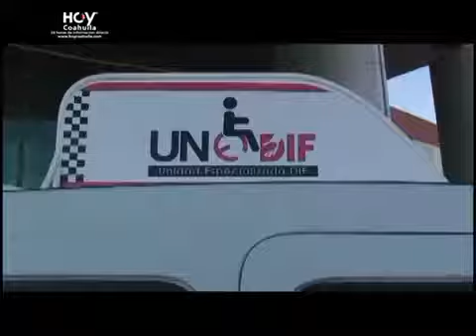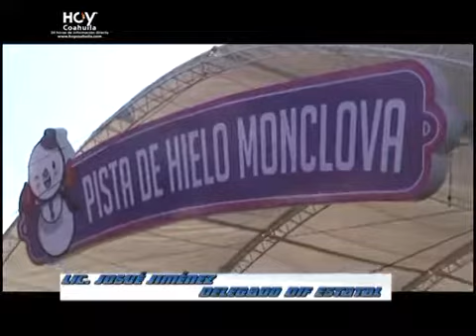HOY COAHUILA en CONTACTO DIRECTO Taxis para Discapacitados Carolina Viggiano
HOY COAHUILA en CONTACTO DIRECTO. El Lic. Gerardo García Castillo alcalde de Monclova acompañó en estas actividades al gobernador constitucional de Coahuila. El gobernador del Estado el.

Se entregaron en Torreón 30 unidad de taxis para servicio de los ciudadanos que sufren alguna discapacidad, el programa UNE-DIF esta creado para facilitar los traslados de personas vulnerables.

Saltillo, Coahuila 05/jul/2017 .- La estabilidad y paz social en México son grandes valores que tiene el País para seguir trasintando por la vía democrática sin conflictos, subrayó ayer.